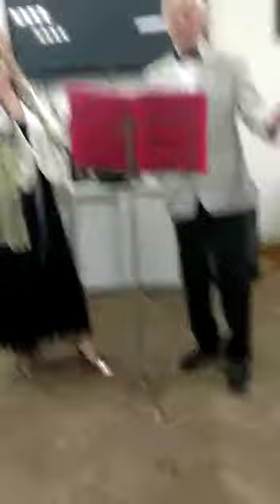Что это сердце - А.Черемисинов, С. Строганова, фортепиано Е.Леменкова.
"Что это сердце," - Анатолий Черемисинов, Светлана Строганова, фортепиано Елена Леменкова на концерте "Скоро осень, за окнами август." ТЦСО Лосиноостровский, Москва, 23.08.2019г.